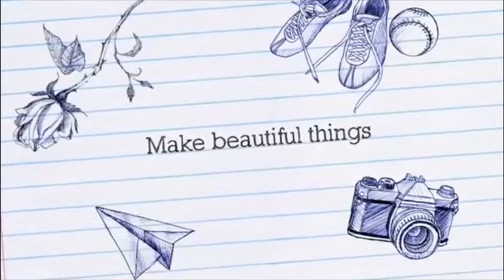Crafteratti Craft School Trailer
A trailer for the Crafteratti Craft School with designer Jacqui Pearce.

Cross Stitch, Embroidery, Crafts, Sewing, Paper Crafts